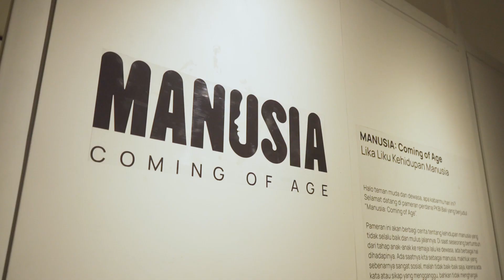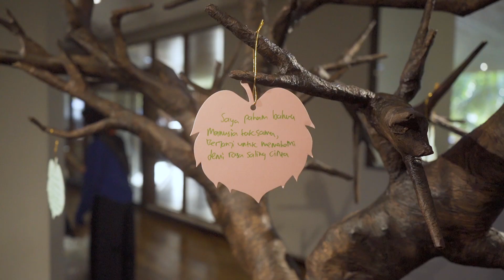OPENING PAMERAN KOLABORASI GURAT x PKBI BALI, MANUSIA: COMING OF AGE!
Berkolaborasi dengan Gurat Art Project dan para perupa muda Bali, pameran Manusia: Coming of Age berbagi cerita tentang kehidupan manusia yang tidak selalu baik dan mulus jalannya. Walaupun manusia adalah mahluk sosial, ada saatnya manusia tidak baik-baik saja karena gangguan-gangguan dari sekitarnya. Di banyak hal, kita terkotak-kotakkan menjadi ‘laki-laki’ dan ‘perempuan’, tapi lupa bahwa kita adalah sama-sama manusia. Cerita-cerita itu dicerminkan dalam berbagai karya yang mengajak pengunjung untuk mangamati serta berinteraksi langsung.

Yuk jelajahi bersama karya-karya yang ada di pameran ini! ✨

👨‍👩‍👧‍👦 Pameran ‘Manusia: Coming of Age’, 22 - 28 May 2023, at Dharma Negara Alaya

Curator Savitri Sastrawan
Ass. Curator Vincent Chandra
Design Graphic Cyclinder Head Studio
Videography Kadek Wirayudha
Photography Ade Ahimsa

Powered by
USAID, John Hopkins University, PKBI Bali, Gurat Art Project, Dharma Negara Alaya